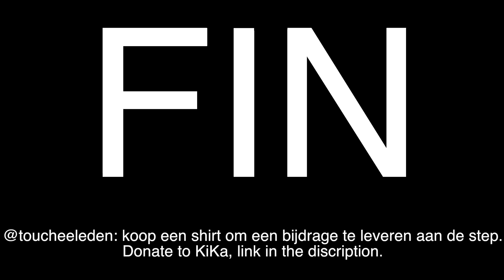Cancer is Hitting Close to Home.